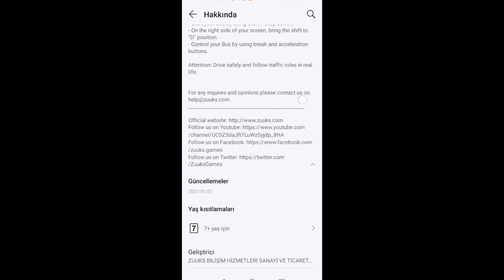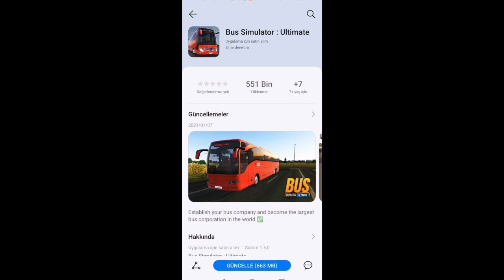1.5.0 YENİ GÜNCELLEME !!! VİDEOSU VE TÜM GERÇEKLER! Bus Simulator Ultimate! Games for Andorid & ios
İzleyebileceğin Videolar ;

                        📽 TPG MEDYA 📽

ETİKET;

Otobüs Simulatör Ultimate
Bus Simulator Ultimate
OTOBÜS SİMULATÖR ULTİMATE
Bus Simulator Ultimate
alibeyköy
alibeyköy cep otogarı
travego x
bus simulator ultimate güncelleme yeni
exxen
otobüs simulator
bus simulator ultimate sınırsız para hilesi
bus simulator ultimate para kasma
bus simulator ultimate otobüs
bus game
mercedes-benz
mercedes-benz travego
travego 19
travego 15
2020
2021
2022
otobüs oyunlari
otobüs
bus
bus team
gameplay
play store
1.4.8 güncellemesi
pubg
brawl stars
game
2020
2021
play store
tpg
tpg medya
Fortnite
ASMR
Slime
Rainbow
Prank
Worst
NFL
Makeup
Moment
Wrone
Eating
PubG
NBA
Ultimate
Hack
FIFA
Player
Mystery
Insane
Roblox
forex
i fore
is bankasi
hisse
eba
meb
para kazanma
internetten para kazanma
bitcoin
dolar
euro
eruropa